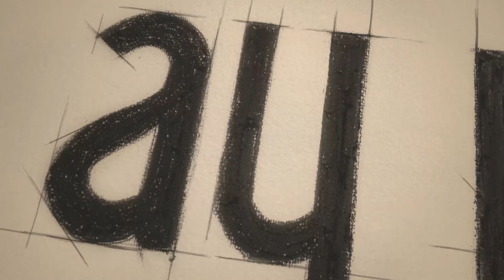Be My Sunshine - Episode 30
(English Subtitled)

CAST

Haziran: Ayça Ayşin Turan
Poyraz: Alp Navruz
Biricik: Özge Demirtel
Alper: Rami Narin
Görkem: Bülent Çolak
Selma: Nihan Büyükağaç
Nehir: Eylül Ersöz
Hakan: Anıl Cem Kenar
İdil: Beril Pozam
Aliye: Bedia Ener
Zeynep: İpek Tenolcay
Doygun: Mesut Özkeçeci
Melisa: Merve Nur Bengi
Sadık: Fatih Yücebağ
Duygu: Bensu Begoviç
Mert: Eren Devrim
Burak: Mustafa Aran